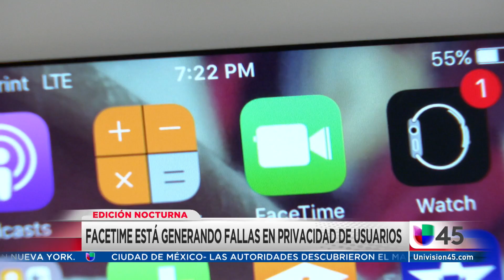¿Cómo evitar ser víctima del fallo de seguridad de la aplicación FaceTime en los dispositivos de App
Una falla en la aplicación FaceTime de los iPhone y dispositivos de Apple detectada por un menor de 14 años, entre otros, pone a los usuarios en riesgo de ser escuchados y vistos desde otros celulares. El error vino con la última actualización del sistema operativo iOS y ahora los expertos en tecnología recomiendan desactivar esta función hasta que la compañía resuelva el problema.

{url}